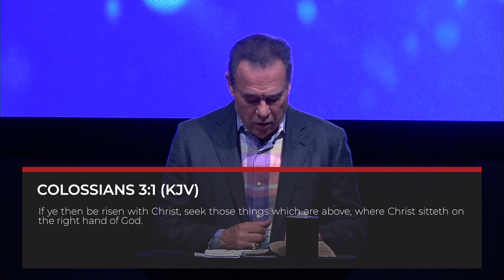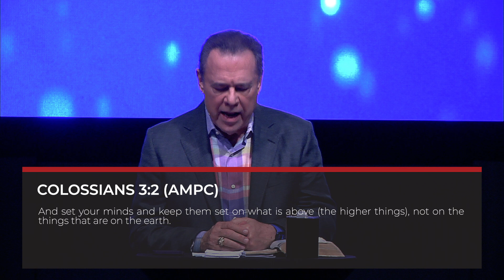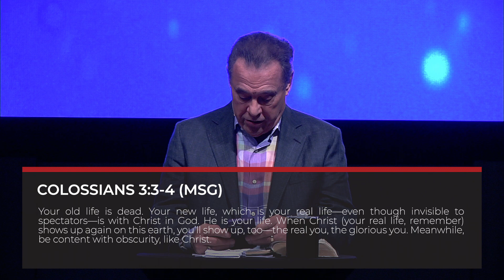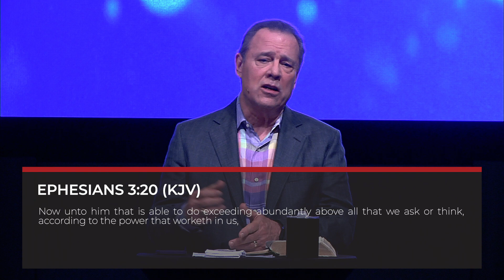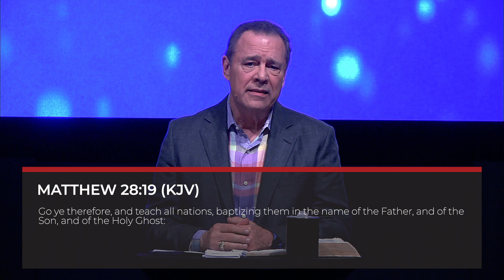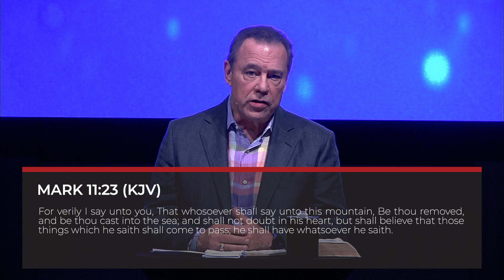The Heavenly World | Pastor John Greiner | 09/27/23 pm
Wednesday, September 27th 2023 | 7:30p